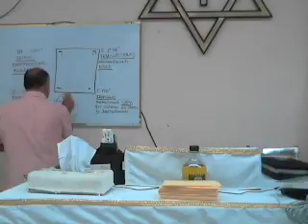Jueves 19/Mayo/2016. Arrepentimiento. (P2)